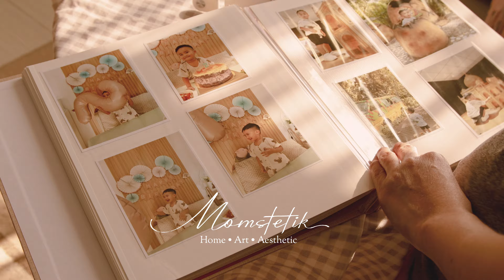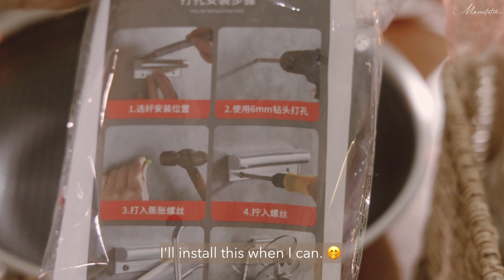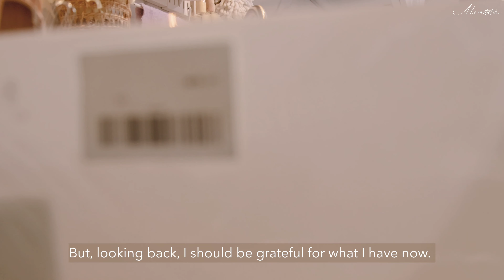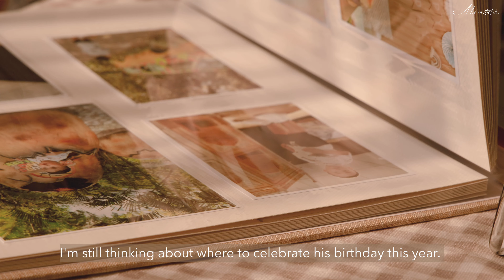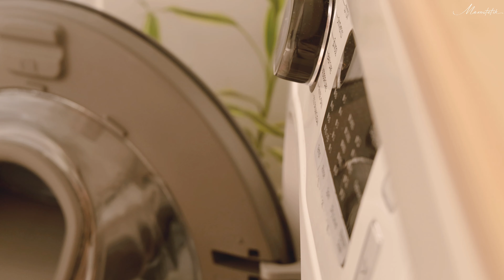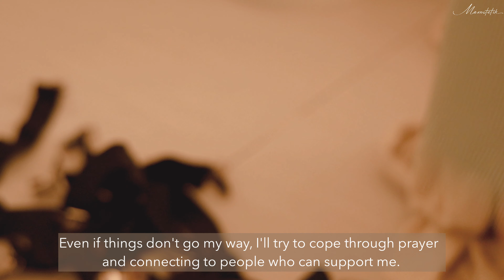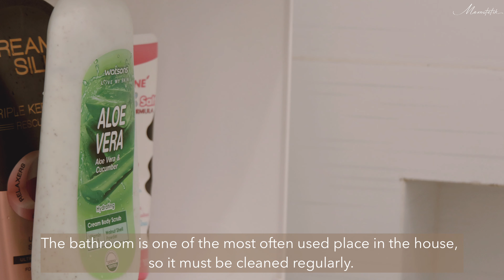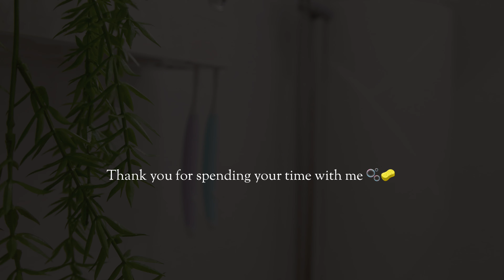#41 Life with a Toddler 🌸 | Kitchen items from Wilcon 🍳🏠 | Clean my Bathroom with me 🧽🫧